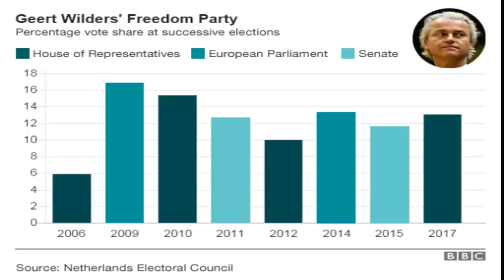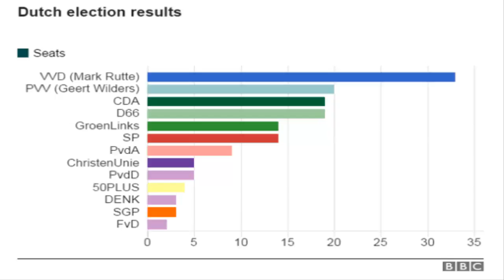Dutch election : Wilders defeat celebrated by PM Rutte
SH news_The UK government is to reject calls for a Scottish independence referendum before Brexit after Theresa May said "now is not the time".
The prime minister said the focus should be on getting the best Brexit deal for the whole of the UK.
Scottish Conservative leader Ruth Davidson said Nicola Sturgeon's demand for a vote by the spring of 2019 would be rejected "conclusively".
Ms Sturgeon said blocking a referendum would be a "democratic outrage".
Ms Sturgeon, the Scottish first minister, told BBC Scotland: "It is an argument for independence really in a nutshell, that Westminster thinks it has got the right to block the democratically elected mandate of the Scottish government and the majority in the Scottish Parliament.
"You know history may look back on today and see it as the day the fate of the union was sealed."